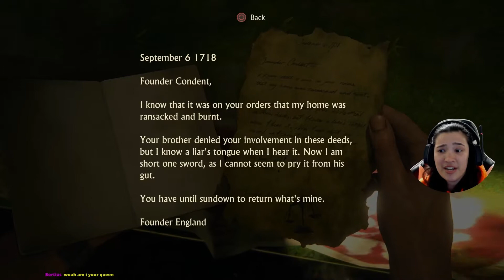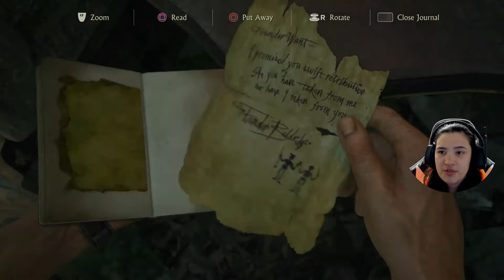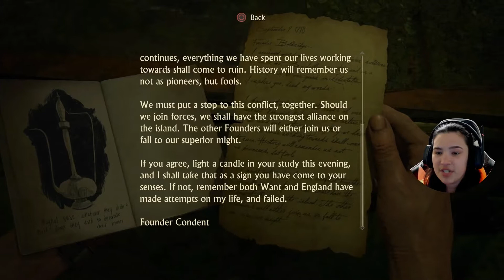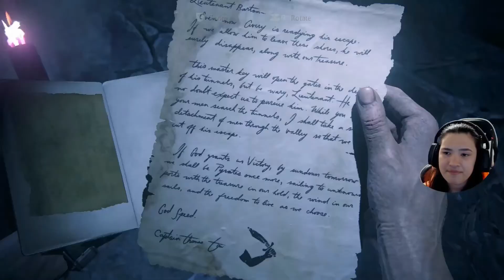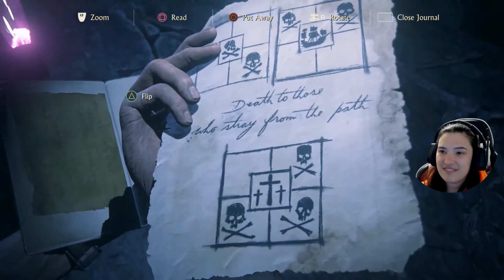Uncharted 4: A Thief's End Playthrough Part 9 - New Devon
This video is for my playthrough of Uncharted 4: A Thief's End Playthrough Part 9 - New Devon.  If you did not watch the first three games, they are all in this playlist!

 New Devon is a lengthy chapter so it gets it's own video!

I update my schedule every Sunday so you know what to expect for the coming week!

Missed the first game?  Here's the link to the first video!

Missed the second game? Here you go!